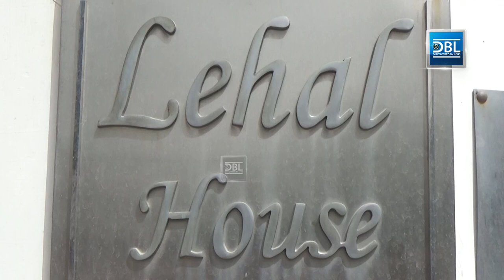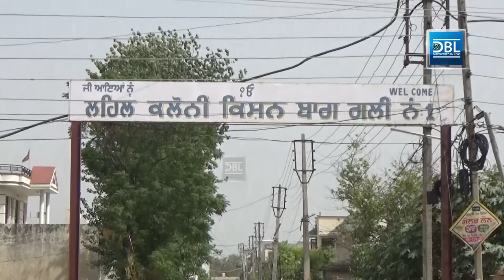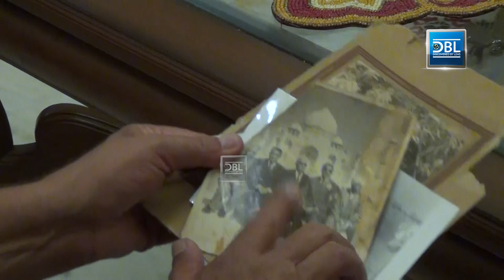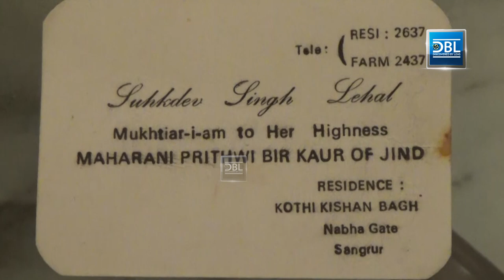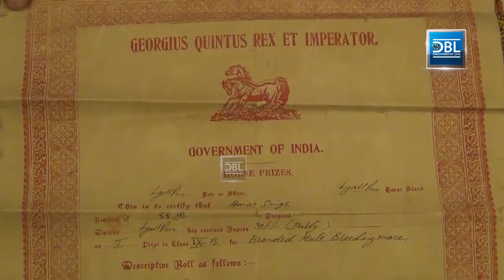ਰਹਿੰਦੇ ਭਾਰਤ ਚ ਹਾਂ ਪਰ ਦਿਲ ਪਾਕਿਸਤਾਨ ਚ Ep-3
This story is based on the lives of Robin Lehal and his ancestors. Robin Lehal's ancestors lived in the village of Pakistan.When the Punjab was partitioned in 1947, his family had to migrate to Indian Punjab but his family was so attached to their ancestors village. Even after three generations have passed, this family has maintained family ties with old family friend’s. Most of the stories related to the families who migrated in 1947 are full of bitter experiences but the story of this family is a beautiful example of preserving pleasant memories rather than sad feelings.